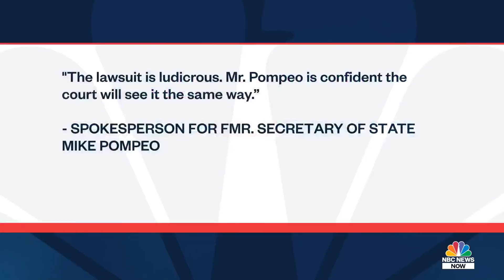Sondland Sues Pompeo, Government For Legal Fees Over Impeachment Probe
Former U.S. ambassador to the European Union, Gordon Sondland, filed a lawsuit against former Secretary of State Mike Pompeo and the U.S. government. Sondland is seeking $1.8 million in legal fees he accumulated during the first House impeachment investigation against then-President Donald Trump.